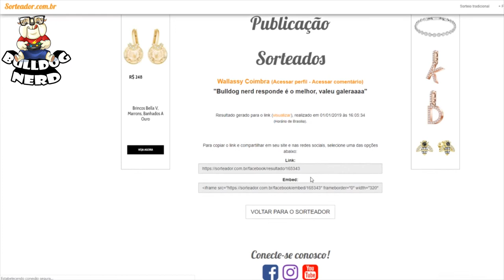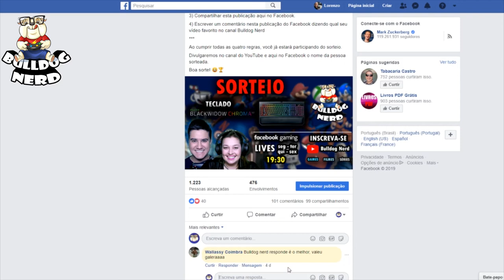RESULTADO DO SORTEIO DE FIM DE ANO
Saiu o resultado do nosso sorteio de fim de ano! Confere aqui o nome do vencedor!